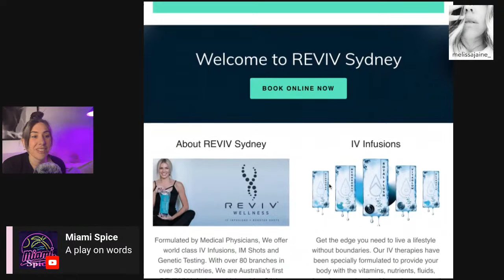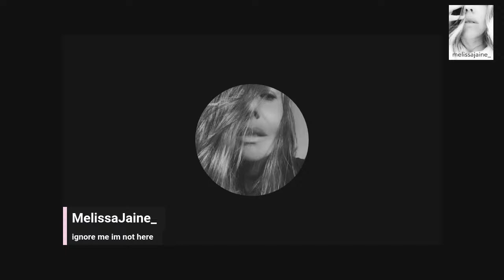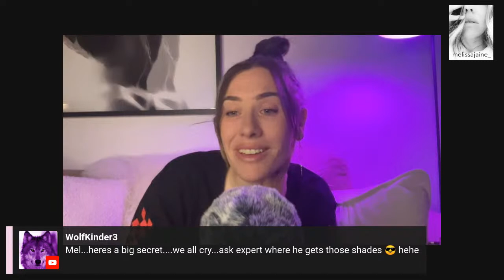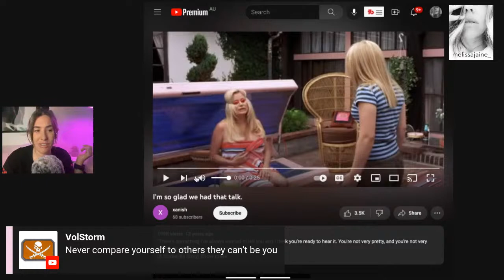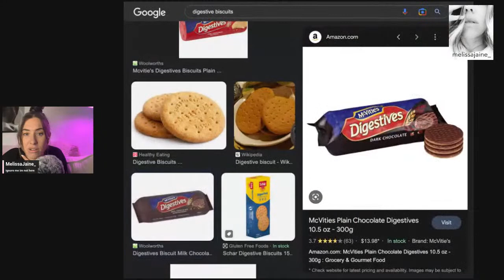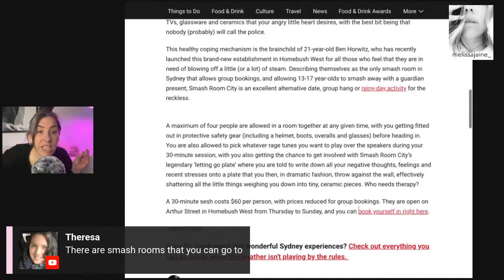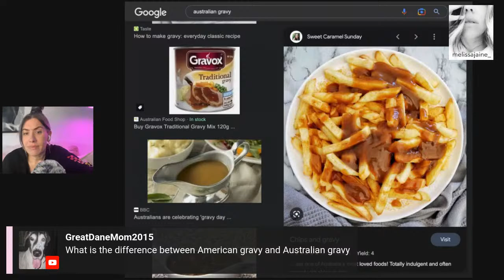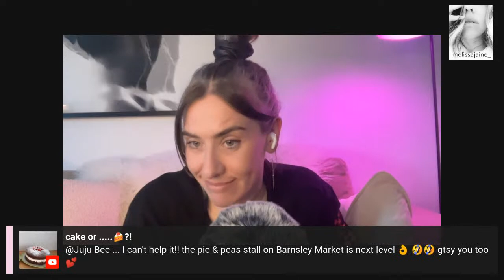Chat and react - excuse me while I breakdown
hey guys!! lets chat!!